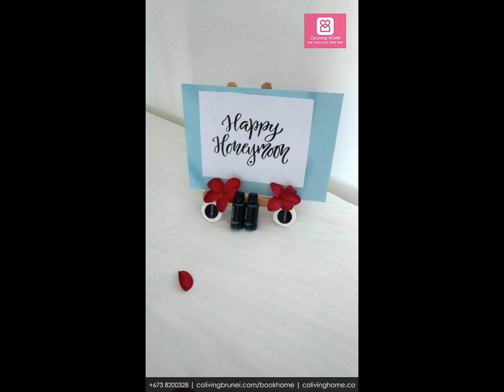Langkawi, Malaysia - YILDIRIM HOMES for Sale RM4.5mil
Comfort at its best in the Cenang Area

THE HOTEL
The Hotel  is a small but well appointed and comfortable property. We provide customer experience and meet at best the expectations of our customers. We have 16 numbers of guest rooms, with majority of them being the Standard Double Rooms, Deluxe Double Room and a Family Rooms that is perfect for a family with young children. We also have a Rooftop area that provides a relaxing ambiance during the day and night.

THE LOCATION
Located on the beautiful island of Langkawi, the Hotel is located in the Cenang area. the property is only 15 mins from the Pantai Cenang (Beach) and Tengah (Beach) by foot. Pantai Cenang is the bustling part of the island with Malls, Shops, Restaurants and Bars. Several places of interest includes the Underwater World.

THE AMENITIES
Our Hotel offers fresh comfortable accommodation and a variety of amenities to make your stay with us as comfortable as possible. Cable TV is available in every room , a Minibar and Coffee Tea Making Facility and a writing table. Our Bathroom Amenities will refresh and rejuvenate you after a warm shower. The Hotel provides complimentary high-speed internet access.  Whether this is your first visit, or you have been a guest many times, we want your experience to be excellent. Our staff is always available to help you with your requirements.

COVID-19 UPDATES
We believe by bringing you fun and comfortable experiences while you relax and recharge in the Hotel. However, we also believe that during these times, apart from fresh comfortable accommodation, we need to ensure the safety of our guests. We are committed to Safe and Clean SOPs. Apart from the diligent cleaning, we conduct daily sanitization of our rooms and public areas which includes the requirement of Fully Vaccination Certificates of our guests and staff.  Hand Sanitizers  and Scanner for your temperature making us one of the Hotels in Cenang that complies to the Governments' SOPs.

Price List
ROOMS
See for yourself what makes our rooms second-to-none

DELUXE DOUBLE ROOM
RM95/night
One Queen Bed, TV, Minibar, Bathroom, Coffee Tea Making Facilities

STANDARD DOUBLE ROOM
RM85/night

FAMILY ROOM
Largest room with One Queen Bed and One Single Bed Ideal for a family

FAMILY ROOM
RM130/night
One Queen Bed and One Single Bed, TV, Coffee Tea Making Facilities, Minibar, Sitting area, Top Floor

Guest House for Sale!

We are just a Whatsapp Away!
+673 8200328